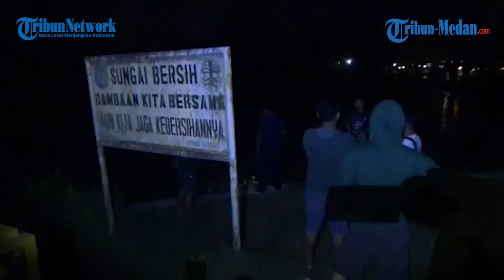Hendak Pergi Memancing, Bocah Delapan Tahun Terseret Arus Sungai di Batubara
TRIBUN-MEDAN.COM, BATUBARA - Muhammad Alif warga Desa Ladang Baru, Kecamatan Air Putih, Kabupaten Batubara terseret arus sungai alang tahar di dusun 3, Ladang Baru, Kecamatan Air Putih, Kabupaten Batubara, Senin(23/8/2021) sore.

Menurut keterangan seorang saksi mata, Tukiran mengaku melihat Alif bersama beberapa rekannya hendak memancing di Sungai saat hendak memasang jaring.

"Siang sekitar pukul 14.00 wib, saya melihat anak-anak itu bawa joran bambu ke arah sungai," kata Tukiran, Senin(23/8/2021) malam.

Lanjutnya, ia bertemu dengan rombongan Alif saat berada dibawah bangunan jalan tol yang hendak dibangun.

"Diatas benteng di bawah tol itu saya melihat mereka mengikat pancing dan makan timun. Selepas itu saya tinggalkan dan saya pulang," jelasnya.

Iapun tidak menyangka bahwa korban meninggal dunia akibat hanyut terbawa arus sungai.